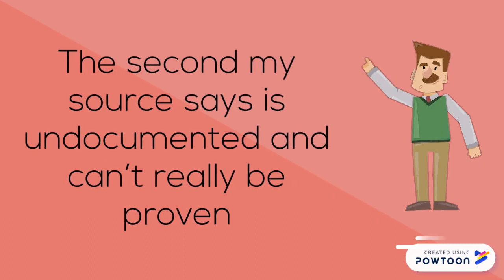What are the Horse Latitudes? 2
I had two explanations for this video, here is What are Horse Latitudes? Part 2